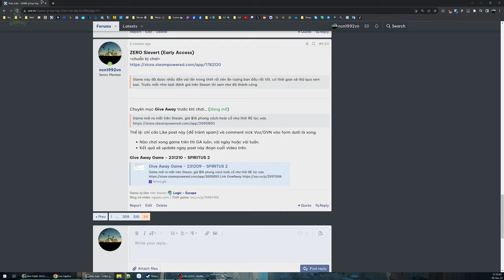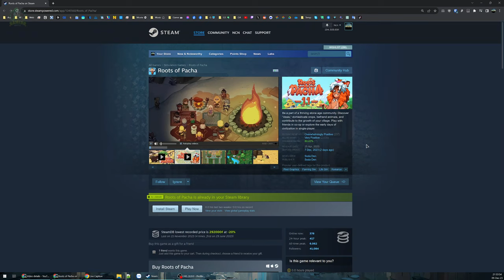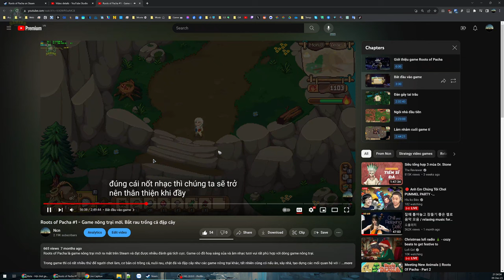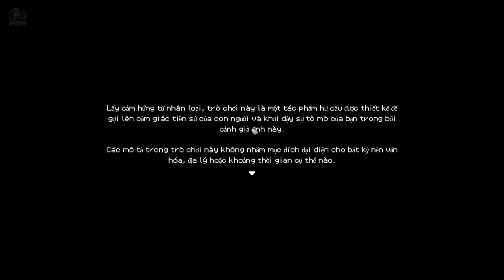Việt hoá nhanh - Mới vào gia tộc nhưng đã có xe có nhà riêng - Roots of Pacha #2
Roots of Pacha

Roots of Pacha là game nông trại mới ra mắt trên Steam và đạt được nhiều đánh giá tích cực. Game có đồ hoạ sáng sủa và âm nhạc tươi vui rất phù hợp với dòng game nông trại.

Trong game thì có rất nhiều thứ để người chơi làm, cơ bản có trồng cá, nuôi rau, chặt đá và đập cây như các game nông trại khác, tất nhiên cũng có nấu ăn, xây nhà, tạo dựng các mối quan hệ với dân làng...
Luôn có 1 thứ để bạn khám phá, luôn có thứ để làm mỗi ngày và luôn có sự bận bịu trong trò chơi.